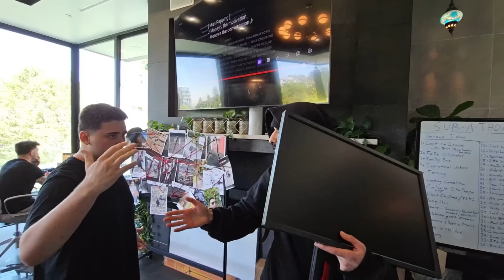I Got Back at FaZe...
Get Back SZN